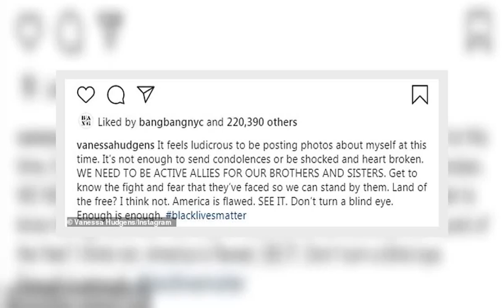✅ Vanessa Hudgens and GG Magree wear matching masks for Black Lives Matter protest in Hollywood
✍ Bad Boys for Life action star Vanessa Hudgens and singer GG Magree twinned out while protesting police brutality at the Black Lives Matter rally in Hollywood on Sunday.The half-Filipina 31-year-old and the Australian 31-year-old (born Georgia) both wore her $20 GG Magree 'Mouth Glow' masks, which LA Mayor Eric Garcetti made mandatory for all outdoor activity back on May 13.Garcetti extended the stay-at home order indefinitely due to the 62K confirmed COVID-19 cases in LA County, which has led to 2,624 deaths as of Sunday - according to Johns Hopkins University.    Vanessa also sported a Brooklyn-brand bucket hat, Miss Sixty sweatpants, and $895 Balenciaga 'Triple S' sneakers.  Hudgens' homemade sign was emblazoned with 'Say Their Names' and the pictures/names of Breonna Taylor, George Floyd, Ahmaud Arbery, Pamela Turner, David McAtee, and Tamir Rice.Last Thursday, the Disney Family Singalong guest star announced she donated to Campaign Zero's initiative 8 Can't Wait, which outlines eig ...